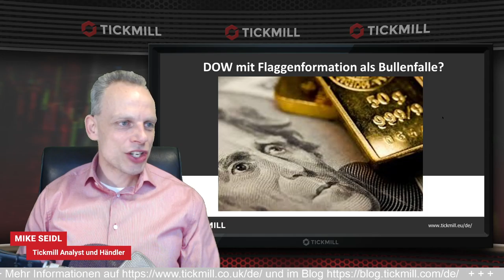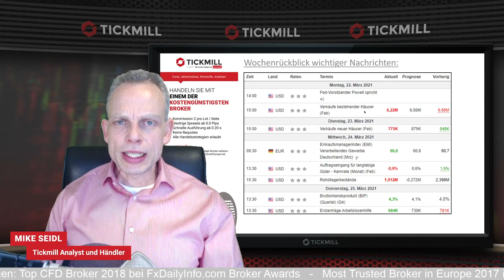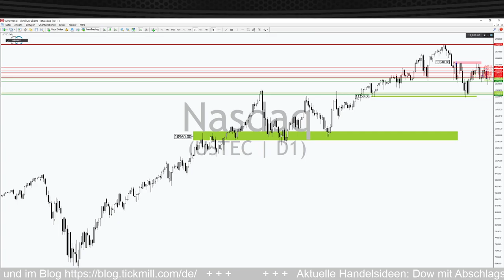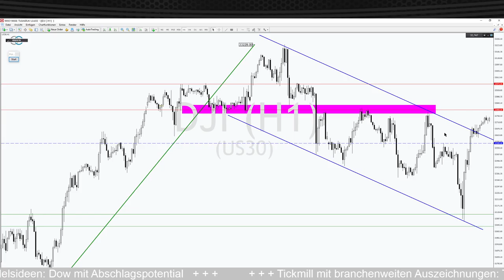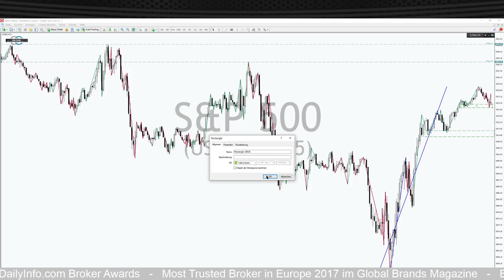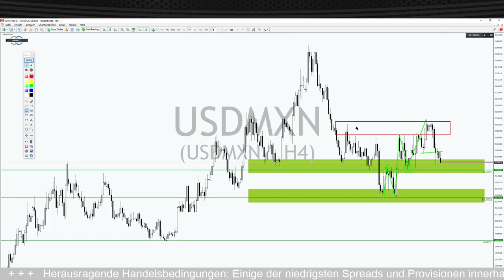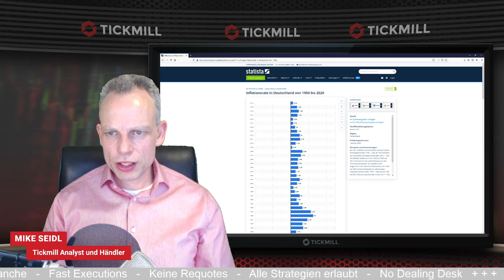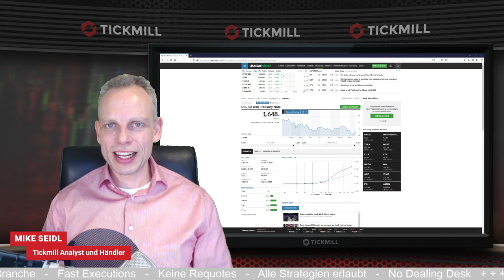Bullenfalle im DOW vor dem Wochenende?